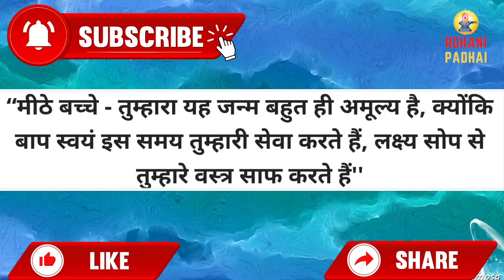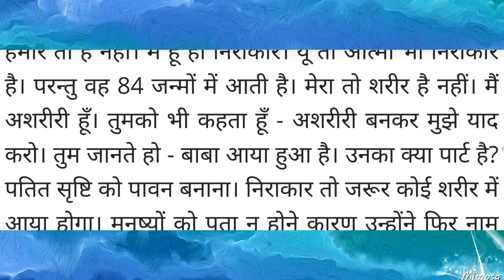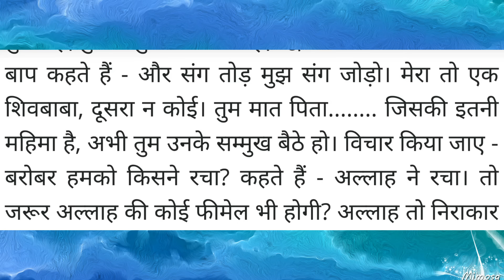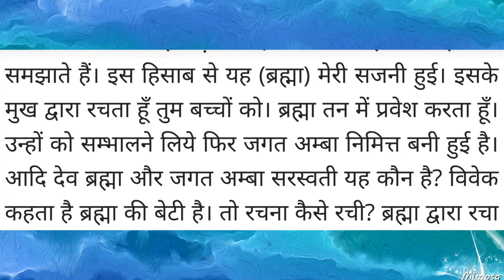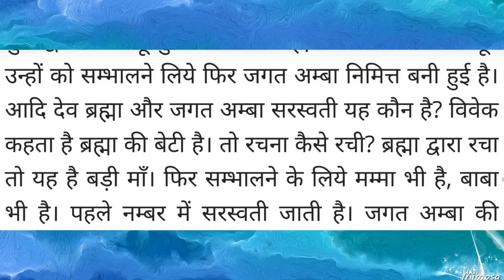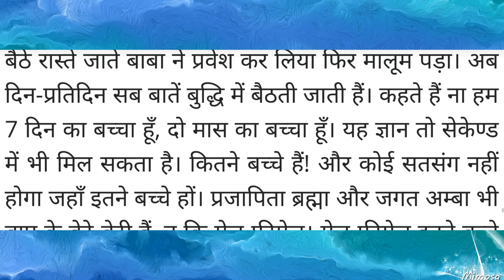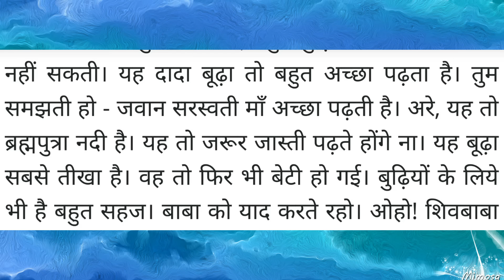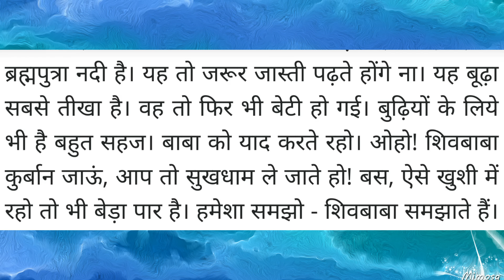Aaj ki Murli / 19 July 2023/ आज की मुरली 19-07-2023 | Daily Murli / Today murli / aaj ki murali